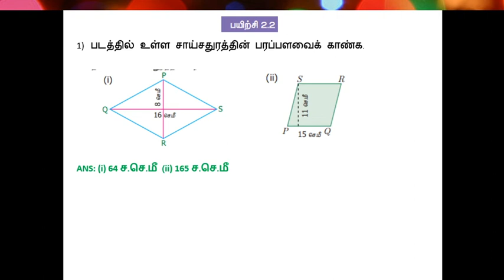TEDDY - 7th Term 1 சாய்சதுரம்